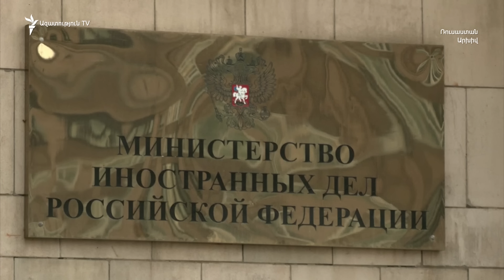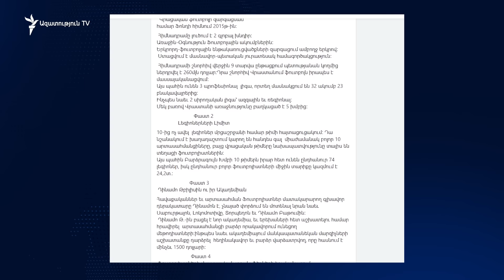«Խաղաղության բրդուճ», Ադրբեջանի «չապրած 30 տարի» ու գործուղում ֆուտբոլի օրերին․ ամփոփելով շաբաթը